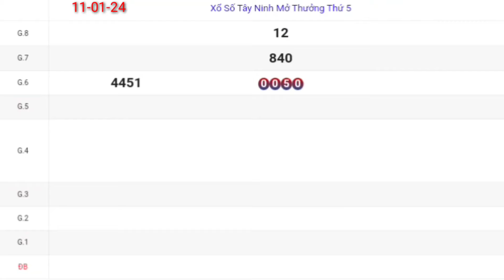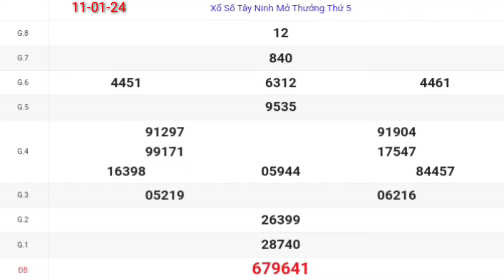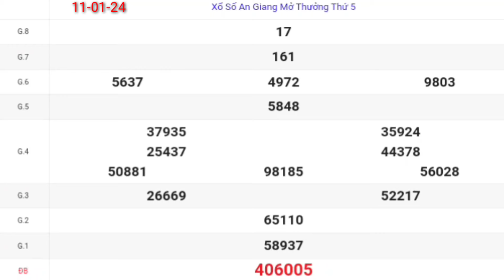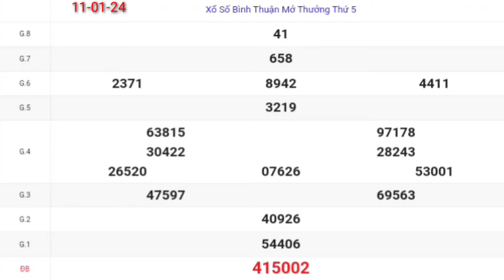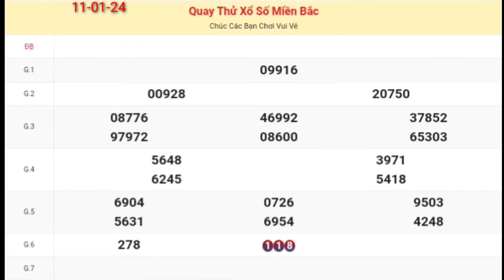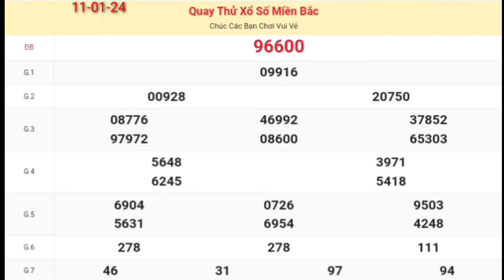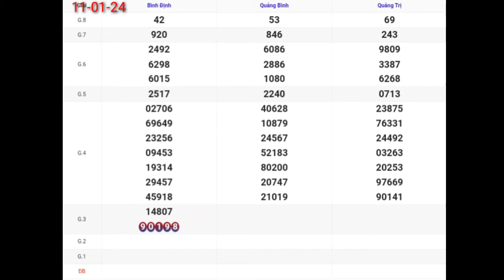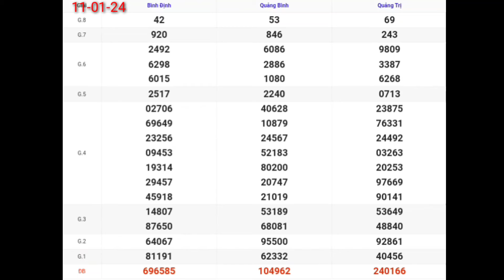Quay Thử Kết Quả Xổ Số 3 Miền Bắc Trung Nam Hôm Nay Thứ 5 Ngày 11-01-2024